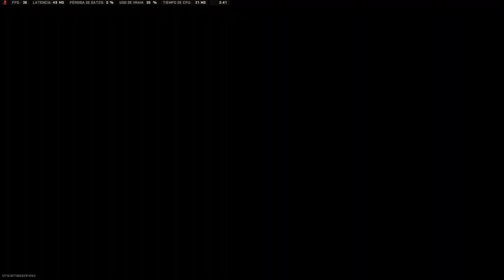DESPLEGAMOS CENTINELA!! | COD MW2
Hola a todos!! Aca les traigo otro video mas de MW2, hoy el final va sobre ruedas jsjs